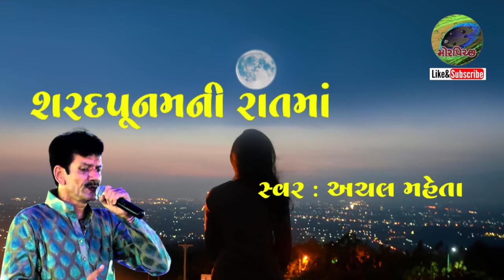Sharad poonam ni raat ma | શરદ પૂનમ ની રાત માં | Achal Maheta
શરદપૂનમની રાતમાં ચાંદલીયો ઉગ્યો છે
સ્વર : અચલ મહેતા
મોર પિચ્છ,
રિષભ ગ્રુપ
Sharad poonam ni raat ma,
Achal Maheta,
Mor Pichchh,
Gujarati Song
Rishabh Group